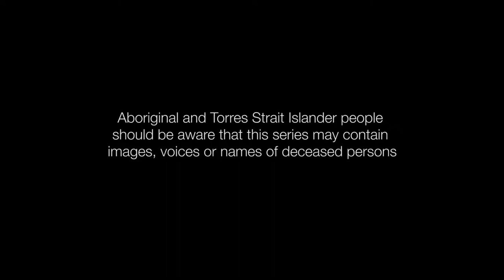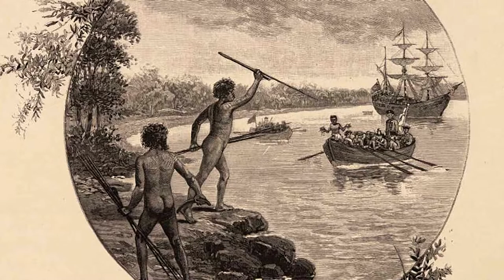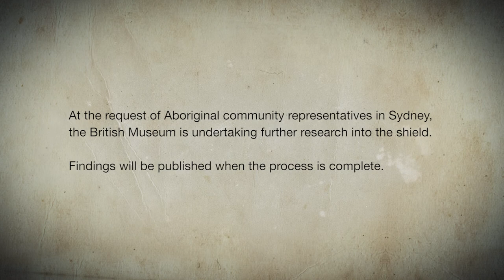09: Encounters interview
Collaboration between Aborginal and Torrres Strait Islander communities, the British Museum and National Museum with Susan Carland and Peter Yu. More